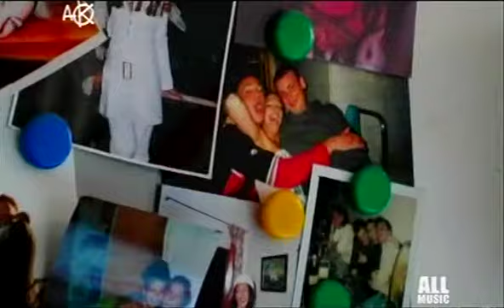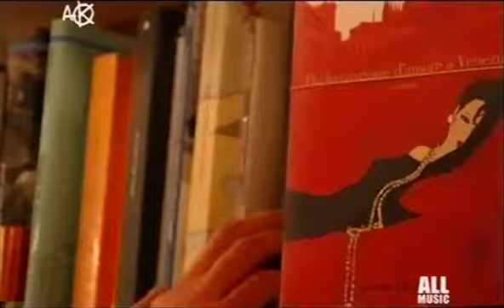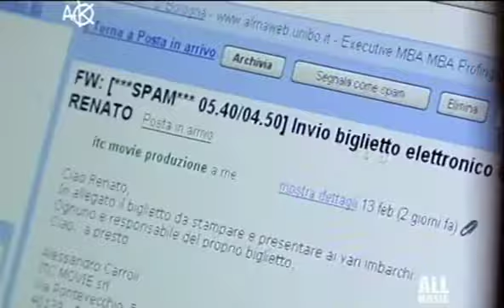AK : dodicesimo episodio (reality tv del film Albakiara) in onda su All music